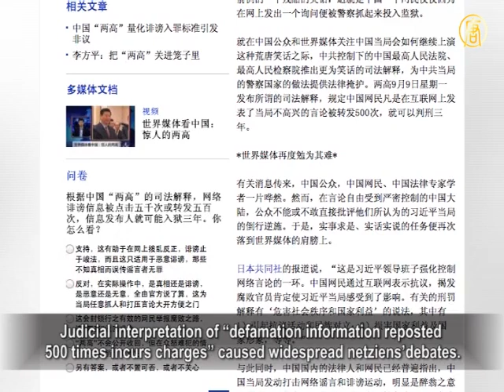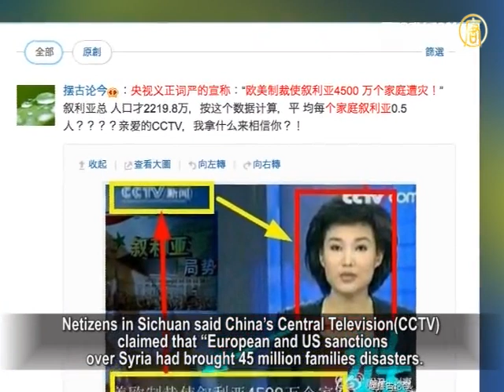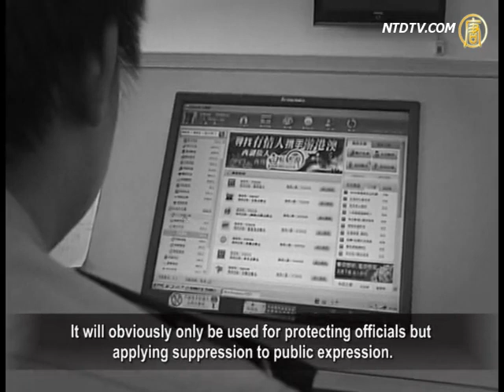VOA: China Judicial Interpretation of New Measures CruelAnd Nonsensensical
China's Supreme Court and top procuratorate jointly issued
interpretation on new regulations for online rumors.
It was continuously condemned by public opinon
at home and abroad.

Voice of America (VOA) reported that this interpretation is
nonsense.It provides legal support for the regime's police.

PC World magazine in the US reported that China's judicial
interpretation of "new measures said, internet users can face
defamation charges if their online posts have been read 5,000
times or reposted 500 times.
If found guilty, users could face jail for up to three years."

VOA said that China's judicial interpretation of the new
measures is nonsense and cruel.

Official Rumors Do More Harm Than Netizens

Judicial interpretation of "defamation information reposted
500 times incurs charges" caused widespread netziens'debates.

Lawyers pointed out that the Supreme Court and highest
Procuratorate violated the law.
There are also some voices from the media against this.

They said the Chinese regime had published many fake news
stories which were misleading the public.
These did more harm than netziens' online rumors.

To clear out online rumors it should start with clearing out
the Chinese Communist Party (CCP) rumors.

Netizens dug out many fake news made by the CCP in the past.

They were widely reposted, and netizens requested charging
the officials who created the rumors.

Netizens in Sichuan said China's Central Television(CCTV)
claimed that "European and US sanctions over Syria had
brought 45 million families disasters. Netizens questioned that
Syria only has a population of 22.4 million!

China-based writer Luo Zhiyuan said that Xinhua news and
CCTV are producers of lies.
Recently, they issued fake reports saying that Istanbul was the
winning city for the 2020 Olympic Games.
Actually it is Tokyo. Changsha Wanbao had to recall several
hundred thousands newspapers.
Lou questioned that the CCP created rumors, so
how to punish them?

A Guangzhou lawyer said that if the CCP doesn't punish the
people creating rumors in Xinhua news and CCTV, it will be
hard to justify implementing the new measures for online rumors.

It will obviously only be used for protecting officials but
applying suppression to public expression.

Hundreds Of lawyers Join Legal Support Group Of
Guo Feixiong's Case

On August 8, activist Guo Feixiong was detained by Guangzhou
police on allegations of "gathering crowds, disturbing social order".
Later, Lawyer Wang Cheng, Tang Jitian, Jiang Tianyong and
other supporters formed "Guo Feixiong's case legal support group".
It started on August 17. By Sept. 9, 108 lawyers and legal workers
signed their names to join the group.

Seven Shanghai Petitioners Threw Thousands Of
Flyers Into The Air In Beijing

On Sept. 9, seven Shanghai petitioners including a blind man
Chen Yongcheng threw thousands of flyers into the air in Beijing.
The materials are about their mistreatment,
and exposing their local government's corruption.

Later, they were detained by police. Now they are being taken
to their hometown.

Blind man Cheng Yongcheng appealed that his disabilities
benefit had long been deprived by the local government.
Other petitioners appealed for their homes
being forcibly demolished.